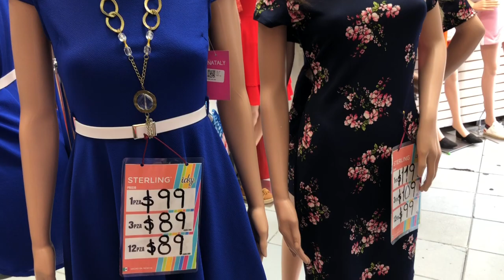TIENDA DE ROPA ECONÓMICA EN EL CENTRO DE LA CIUDAD DE MEXICO / Annyrich3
Hola mis niñas como están?

       LES AGRADEZCO DE CORAZÓN QUÉ VEAN MIS VÍDEOS!!